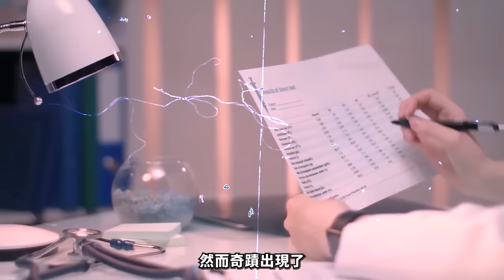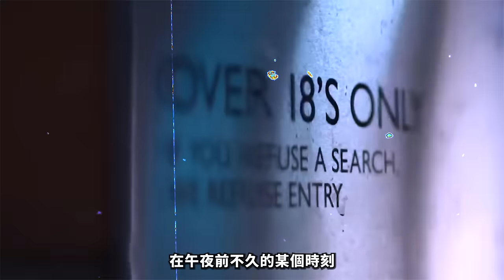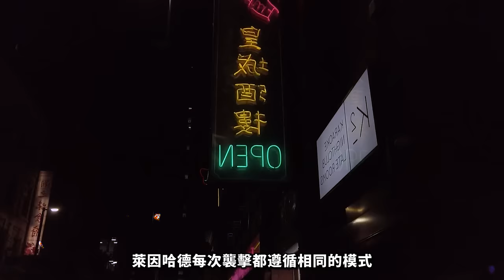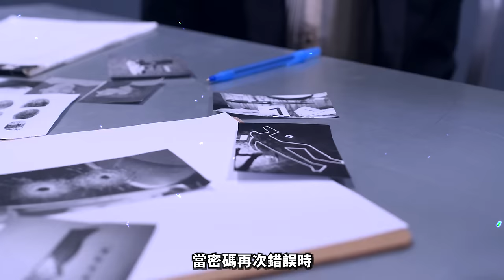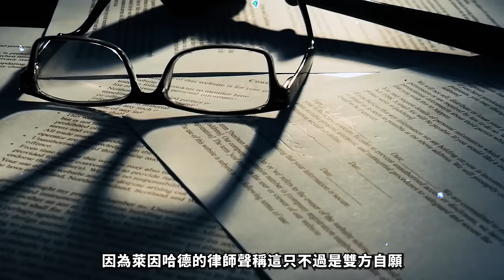2024最新丨他只是想借個充電器,卻險些成為第196個受害者!英國數百男生遭毒手？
2024最新丨他只是想借個充電器,卻險些成為第196個受害者!英國數百男生遭毒手？

在英國曼徹斯特，一場震驚全國的性侵案震驚了社會。受害者多達百人，而罪犯竟是一個外表天使般的男子——萊因哈德·塔瑪什·馬魯利·圖阿斯·西納加。他利用自己的魅力和無辜外表，對年輕男性實施了長達兩年的性侵。本視頻將深入揭露這起案件的細節，帶你了解這位「天使」背後的惡魔行徑，以及他如何利用藥物和暴力手段侵犯無辜者。請關注本期視頻，一起探討如何保護自己，避免成為下一個受害者。

每集節目將為您呈現：
1️⃣ 案件背景
2️⃣ 犯罪過程
3️⃣ 調查與破案
4️⃣ 審判與判決
5️⃣ 案件影響

精彩合輯：
🎦 歐美案件合集